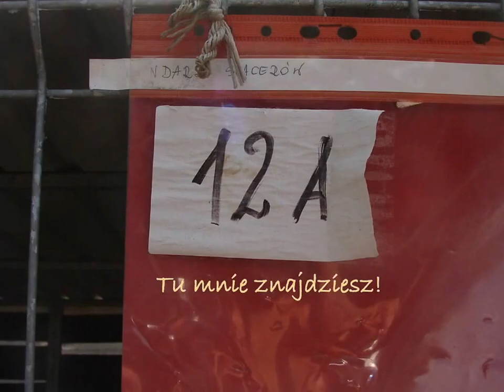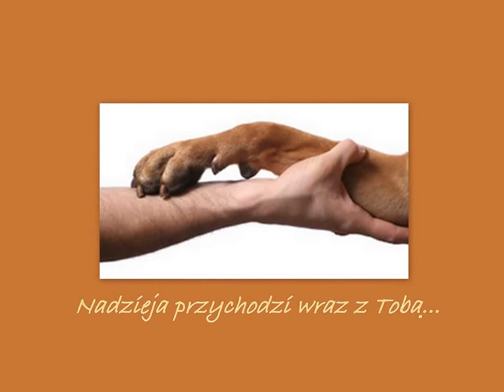Sonia z kaliskiego Schroniska dla Bezdomnych Zwierząt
Sonia - młodziutka i radosna suczka - to wciąż jeszcze psie dziecko.
Sonia jest bardzo spragniona kontaktu z człowiekiem. Jest też bardzo żywotna - to prawdziwy wulkan energii.
Świetnie sprawdzi się jako towarzysz zabaw dla dzieci, gdyż jest bardzo radosna i przyjazna.
Jeśli nie możesz adoptować - udostępnij, proszę!